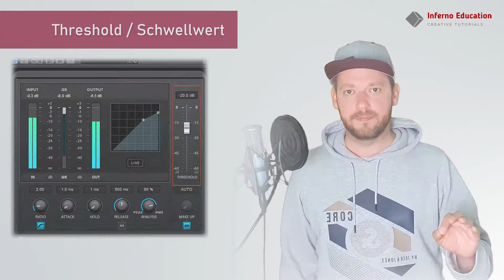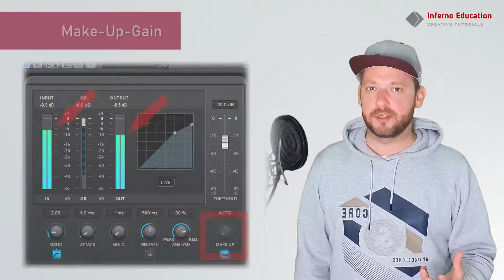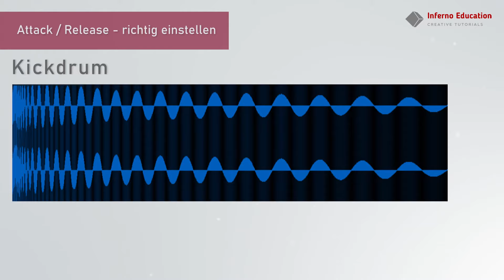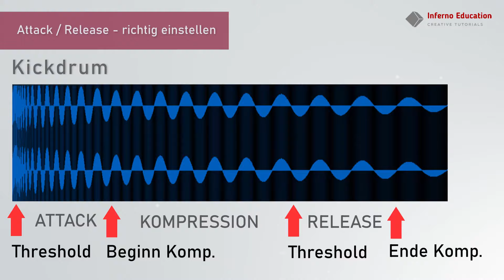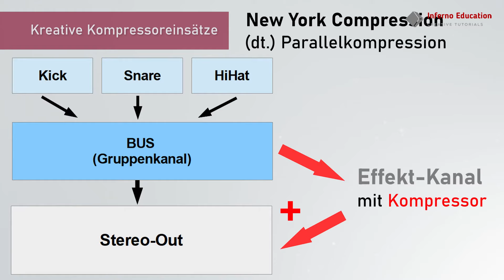Basiswissen Tontechnik - Der Kompressor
In diesem Video erkläre ich euch den Kompressor. Er gehört zu den Ersetzungseffekten in der Musikproduktion und ist vielseitig einsetzbar.